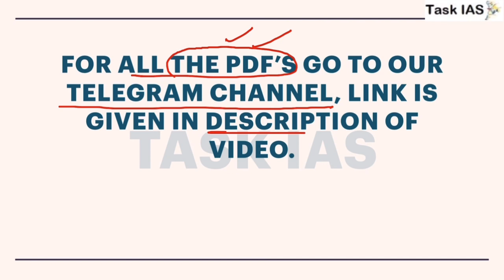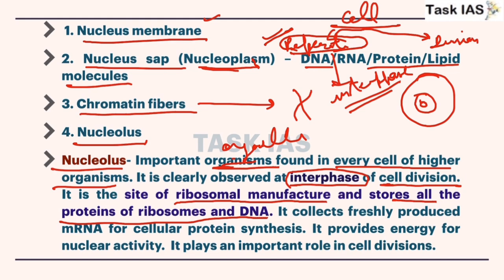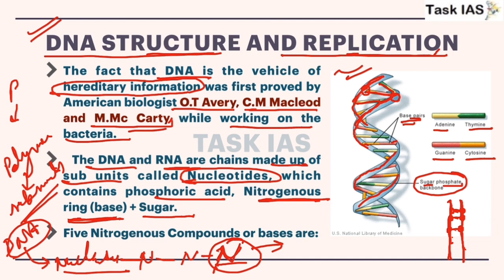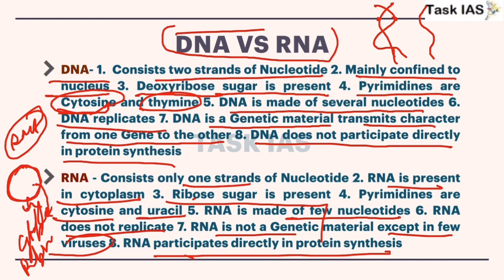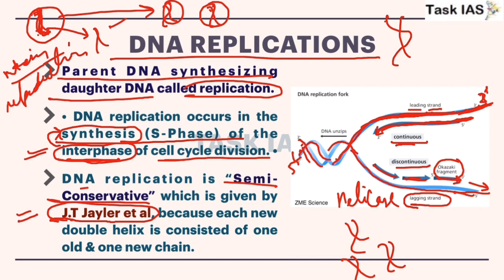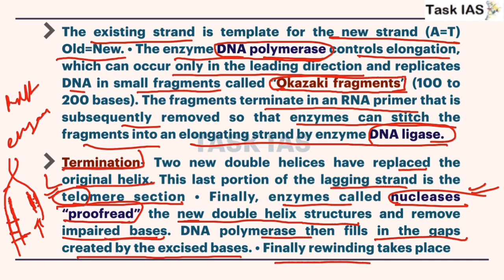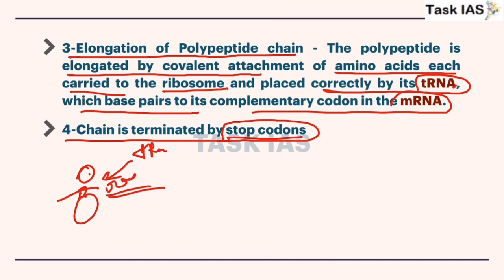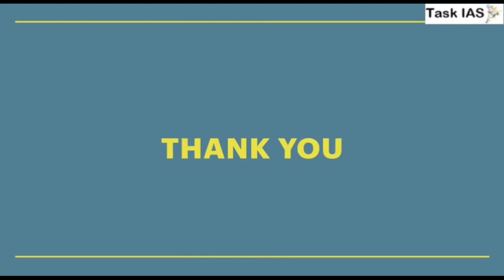The Cell, DNA Structure and Replication, Protein Synthesis, Gene Part 1 | Task IAS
Here we have discussed The Cell, DNA structure and replication, DNA vs RNA, Protein Synthesis and Gene in detail.

UPSC
IAS Exam
UPSC Prelims
UPSC Mains
UPSC IAS Syllabus
UPSC Syllabus
UPSC Online
UPSC Exam
UPSC CSE 2020
Civil Preparation
UPSC Preparation
UPSC Motivation
UPSC Online
Crack IAS
Crack UPSC
UPSC Online coaching in English medium
UPSC/ UPPCS, BPSC Anthropology
UPPCS 2020
UPPCS Mains
Anthropology free videos
Anthropology guidance
Anthropology toppers
WBCS Anthropology
Physical Anthropology

About  - A one stop solution for all UPSC CSE related relevant study material for General Studies and Anthropology Optional. Created keeping in mind the dynamic nature of the exam and after thoroughly analysing previous year question papers.